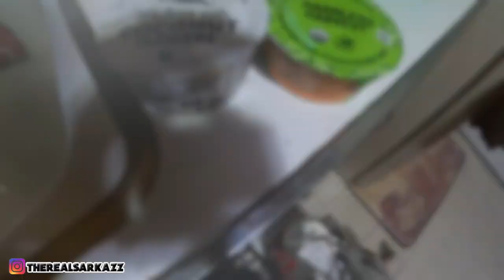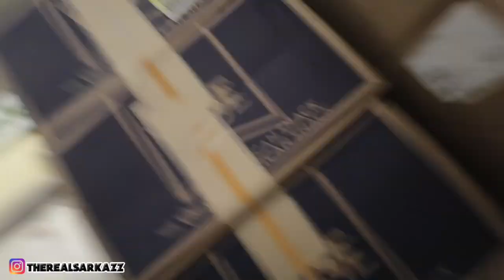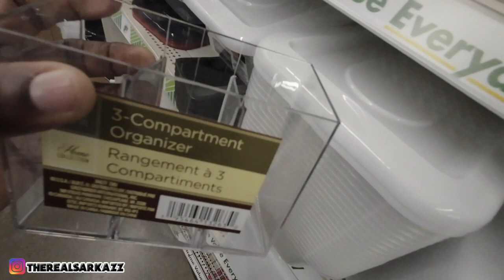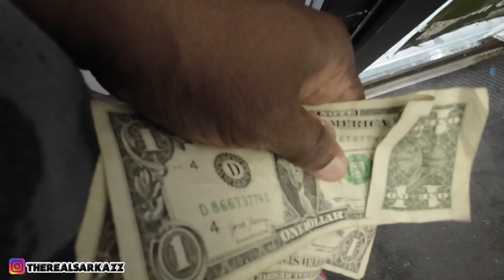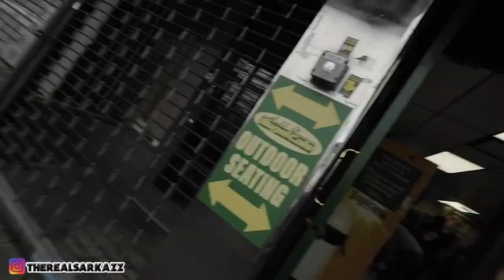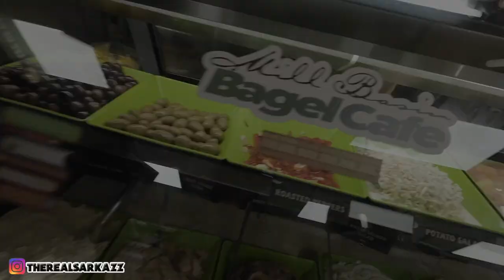Behind the Scenes at a Bagel Shop: From Dough to Delight